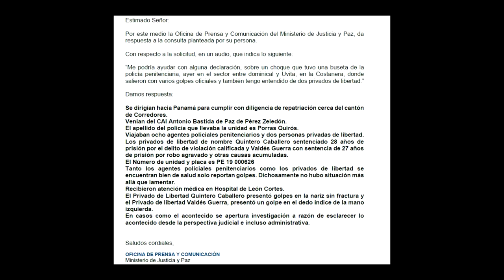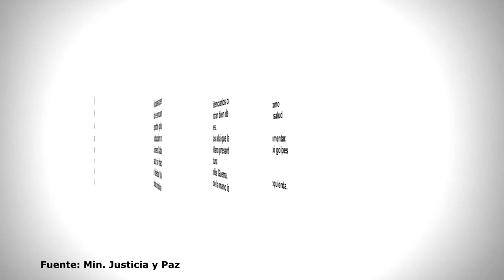Accidente de una buseta de la policía penitenciaria se encuentra bajo investigación